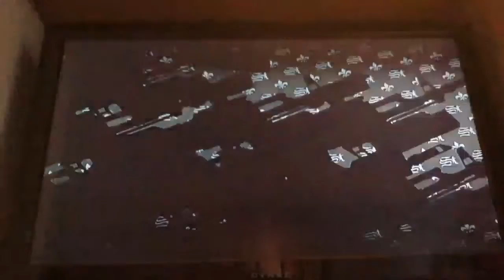Saints Row 3 Ep. 31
OH MY GOD YOU KILLED JIMMY!!!